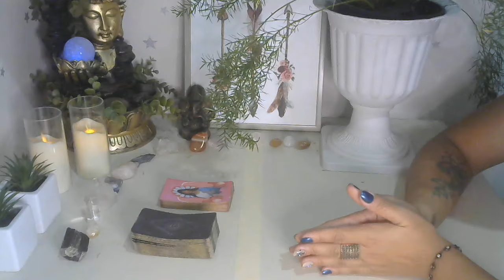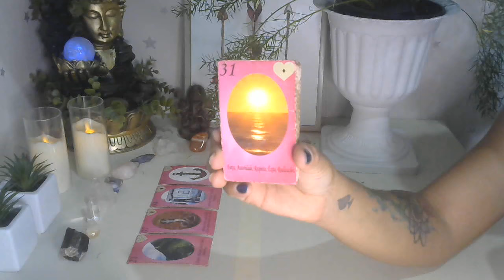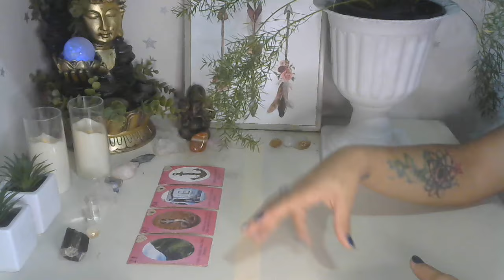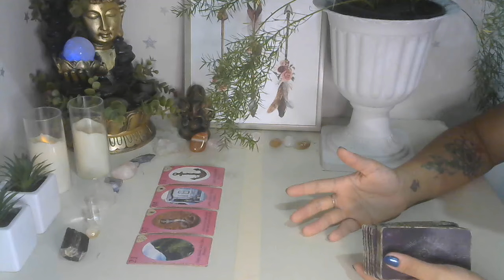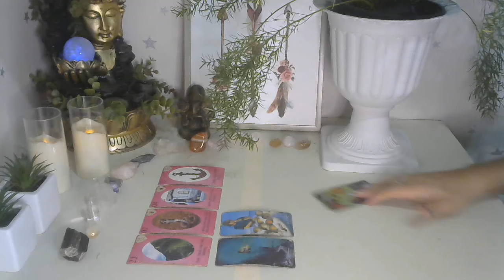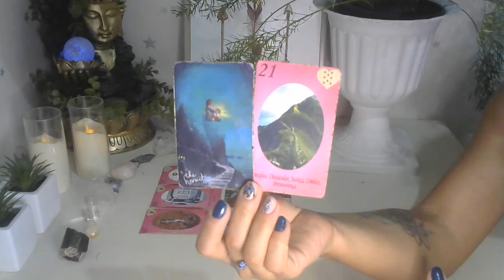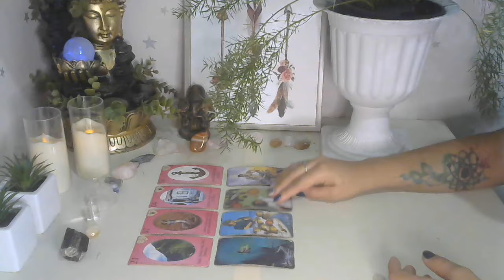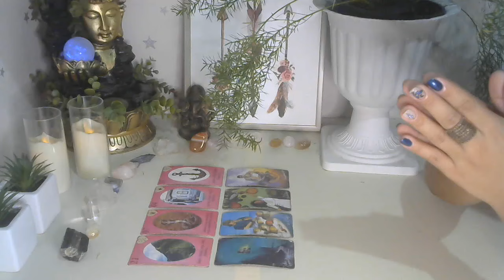LEÃO ♌ VOCÊ NÃO VAI ACREDITAR NO QUE ESTÁ PRESTES A ACONTECER😱 VOCÊ MERECE ESSA NOVA FASE 🙌✨✨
Profissionais indicadas:
🔹Sylla Duarte adesivos e joias de unhas:

                       🦋 Gratidão infinita! 🦋